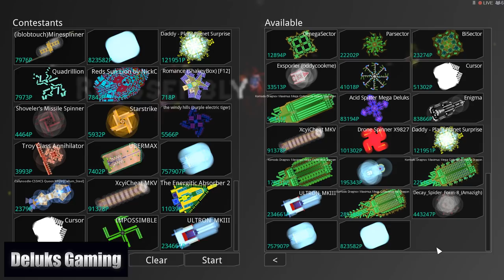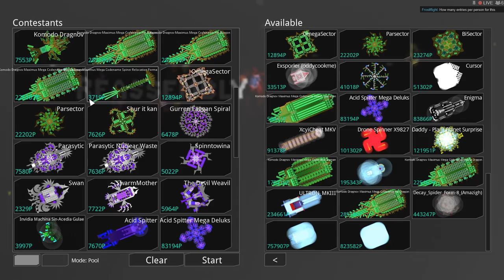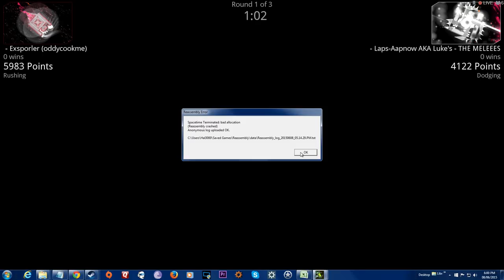Reassembly ► Tournament #7 (Part 4) May 24, 2015 ► The Physics Benders!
Reassembly (The game) Gameplay - Tournament #7 Part 4 - "Physics Benders"  As part of the May 24/2015 entries - No rules, No restrictions, and all for fun! Let's bend some physics!

Physics Benders ships have NO restrictions at all!

If you wish to compete in the next prize eligible tournament  please send me the fleet or ship file via email. Please include your steam and YouTube name and what ships you would like to enter and for what category.

Remember, that only one ship per class can be entered into the competition. Fly safe my friends!

250 to 500p Gunship
3000 to 4000p Battle Cruiser
6000 to 8000p Dreadnought

Spinning and ships using more than one faction parts are not allowed in the main tournament classes. You may still enter your spinning ships into the Physics Bender class however.

Keep the ship names clean and try to be unique. To assist in connecting your ships to yourself, add your steam name before or after your ship name

"The Lovely Lisa" is now taking care of the Deluks Gaming Facebook Pages. Eventually, she has promised to have the channel schedule available as well as posting important events like tournaments. Thank you Lisa!

Some music in this episode was provided by:

"Latin Industries"

Destructive combat